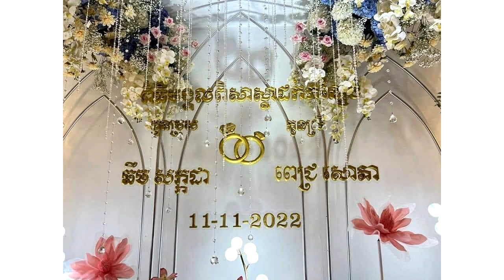អបអរសាទរ! ស្ងាត់ៗ តារាចម្រៀង ពេជ្រ សោភា និងលោក ឆឹម សក្កដា ភ្ជាប់ពាក្យនៅថ្ងៃនេះ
សូមអធ្យាស្រ័យ

ចំពោះការមិនបានតប ខំមិនបានគ្រប់គ្នា

Ms Socheata